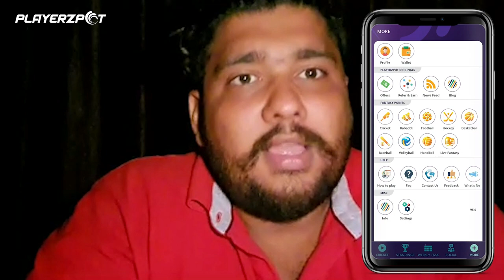ਤਰਫਾਲੀ ਨਾਲ ਬੀਜਤੇ ਮੇਥੇ । ਸੇਵਾਦਾਰ ਮਾਸੜ । ਪ੍ਰਧਾਨ ਦਾ ਖੇਤ ਤਿਆਰ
malkeetbai.com  visit for  more more details
Hii Family !! We hope that y'all are doing well. Let us know if you guys like this video.
 Social - Studies :)
 Lets Get Connected
INSTAGRAM ID